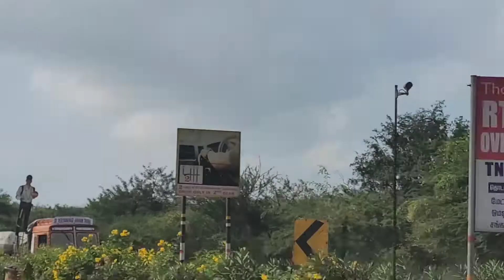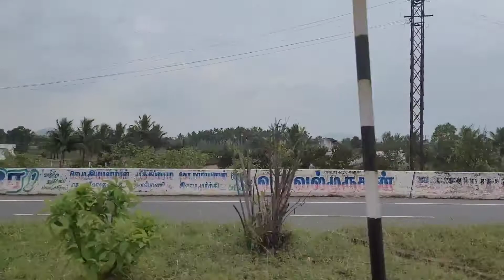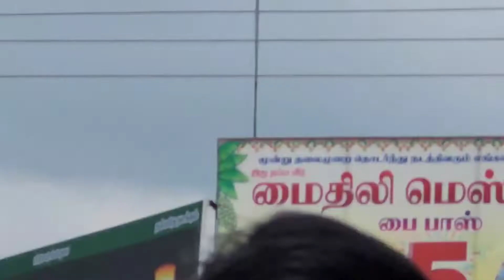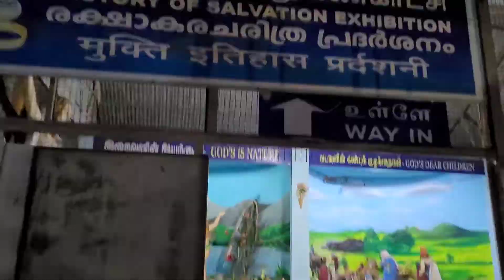Bangalore to Vailankanni Day 6